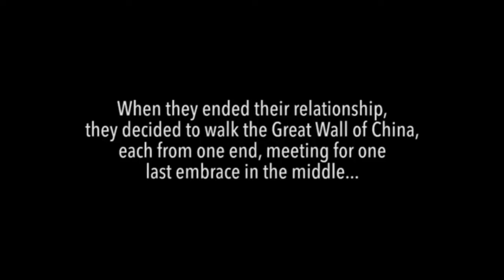Lovers meet for the First time After 30 years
I am in NO way involved with the production of the video content.

I however possess all the rights to the soundtrack in this video.

Get Song and Lyrics on Spotify, Itunes or any major song share platform.